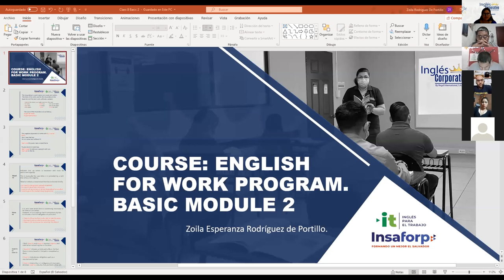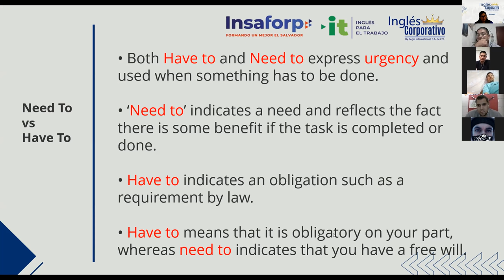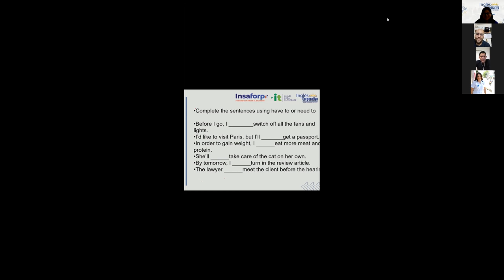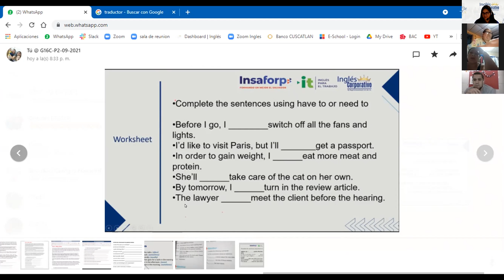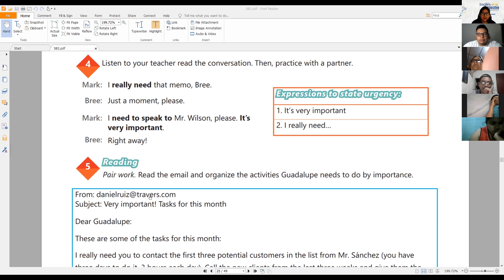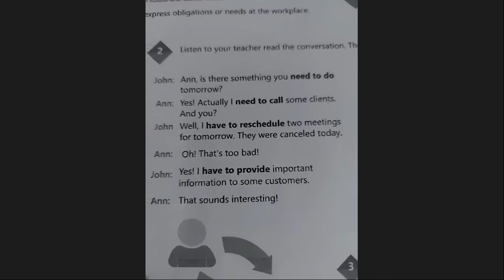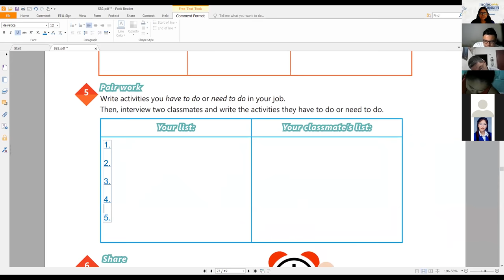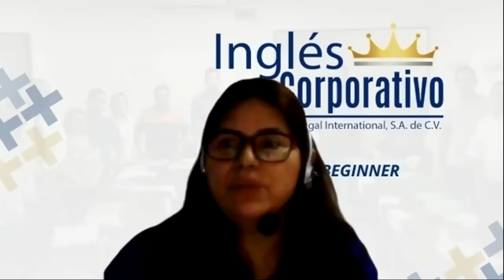Ingles Corporativo-Videoconferencia #8 HOW TO USE HAVE TO NEED TO Part 1